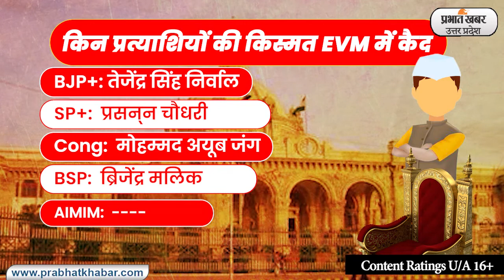Shamli News : शामली चुनाव में जनादेश किसके लिए, 10 मार्च से पहले जानिए विनिंग फैक्ट्स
UP Election 2022 Voting Latest Update: उत्तर प्रदेश चुनाव के पहले चरण की वोटिंग 58 सीटों पर संपन्न हो गई. पहले फेज में 11 जिलों की 58 सीटों पर वोटिंग संपन्न हो गई है. सुबह 7 से शाम 6 बजे तक वोटिंग हुई. पहले चरण में 623 प्रत्याशियों की किस्मत ईवीएम में कैद हो गई है. अब, 10 मार्च का इंतजार किया जा रहा है, जब नतीजों का ऐलान किया जाएगा. यहां देखिए वोटिंग की लेटेस्ट अपडेट.